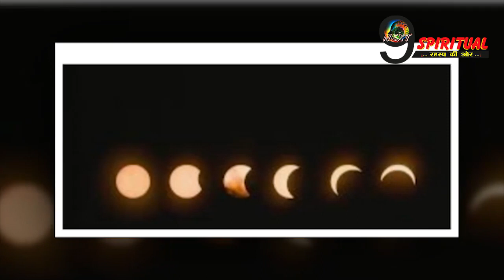चंद्रमा का ग्रहण योग बढ़ाता है परेशानी, ज्योतिष के अनुसार करें ये उपाय, दूर होंगी मुश्किलें